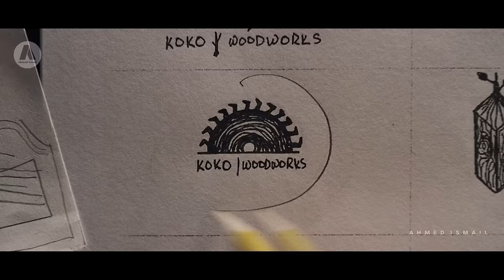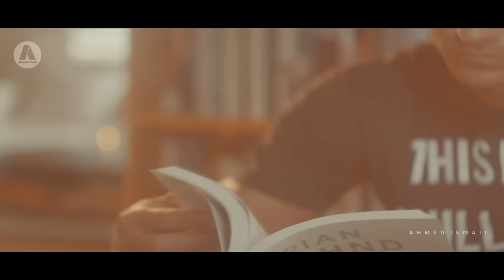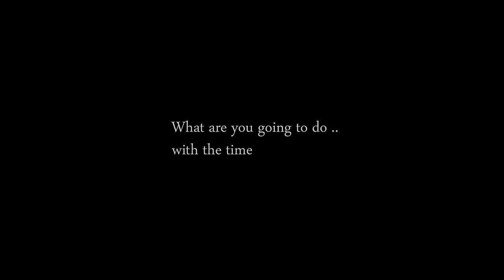STARTING FROM SCRATCH - Motivational Video For 2017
I hope this video can help you to start the year from the right place
If you think this video can help someone, please share it them.

Share it if you were inspired!

TV shows:
westworld
The Flash